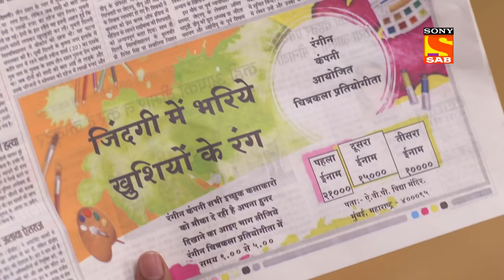Baal Veer - बालवीर - Ep 1080 - Rangeela The Painter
Ep 1080 -  Rangeela The Painter
Prachandika does magic, one colorful painting appears, Prachnadika, Shatir & Tauba Tauba go inside the painting, where they meet Rangeela painter, he gives a magical painting brush to Prachandika. The magical brush makes his soul go inside the painting and he begins to do bad things.

About The Show:
Baal Veer is a kid based superhero show. It talks about a wonderland, Pari Lok, where all the fairies reside. There are numerous fairies in Pari Lok and each Pari has her own basic characteristic according to their name. He is a human who is taken to Pari Lok by fairies. Baalveer is blessed with the power of the 6 fairies and with those powers, he helps Manav and Meher and other kids in fighting against their fears. Baal Veer comes as a saviour for Manav-Meher and fights against all the odds in their life.